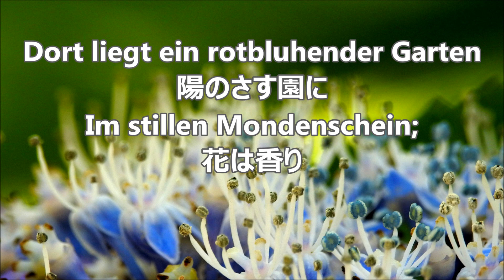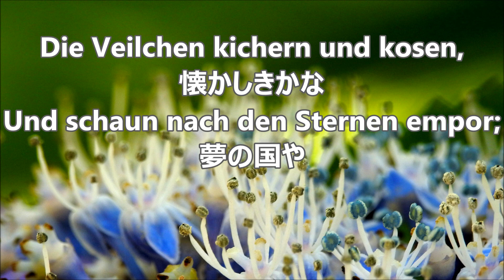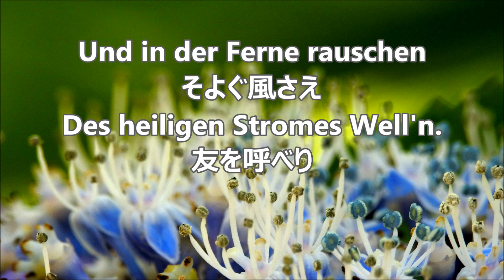今村康 「大人のコーラス」第一集より １０．歌の翼に 全パート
合唱練習のための　歌の翼に　全パート
「大人のコーラス」第一集より
津川主一　訳詞　／　F.メンデルスゾーン　作曲　／　今村康　編曲

「大人のコーラス」第一集関連動画　全パート